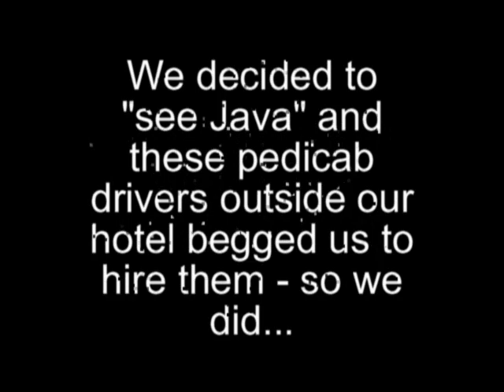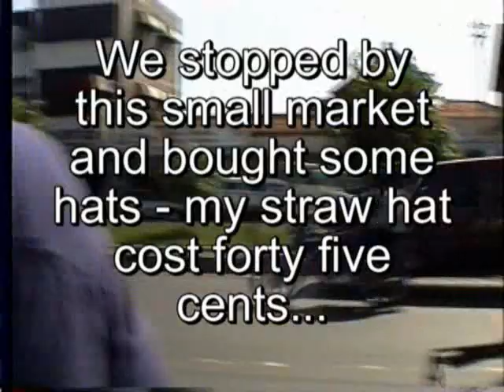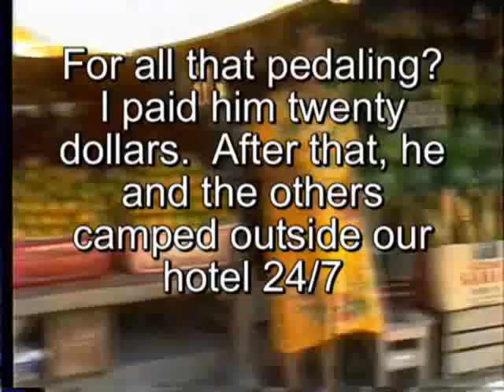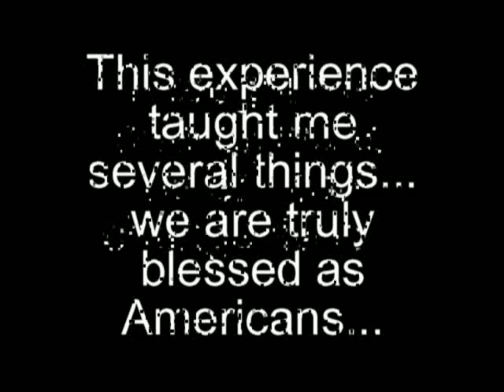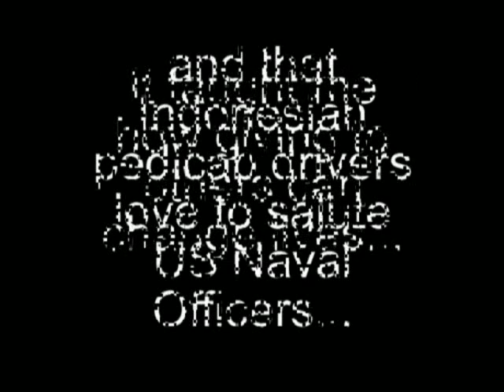Java VP-4 Visit Funny Pedicab Shirt Story LT Frye USN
Diplomatic visit by VP-4 during  WestPac deployment in 1992 where LT Frye learns lesson in giving and how spoiled we are as Americans...